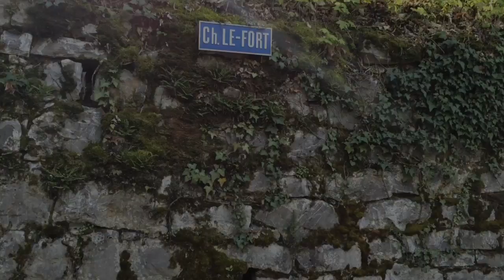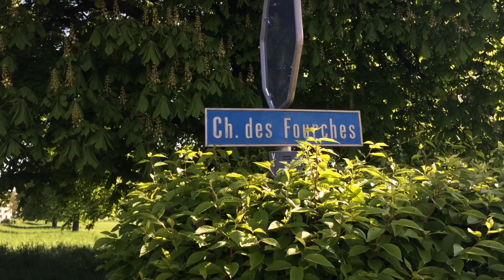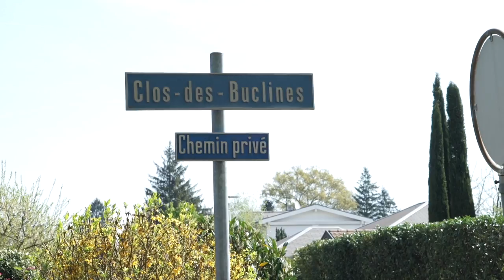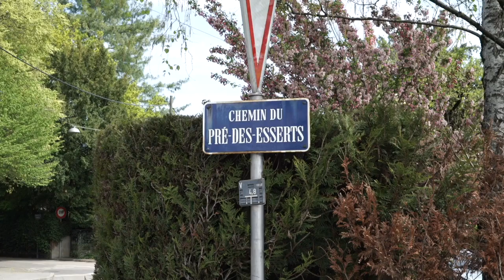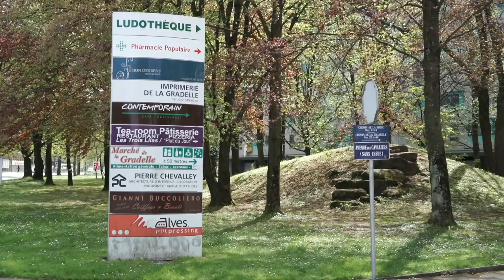Itinéraire de randonnée genevoise 01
Du Lac au Lac.

Départ des quais du côté du jet d'eau à travers petites routes, champs et le long de la Seymaz. Retour par la Gradelle et le parc Lagrange.

Env. 11 kilomètre et 2h30 - 3 heures de marche. Possibilités de rentrer en bus depuis la Gradelle ou avant le bord du ruisseau.